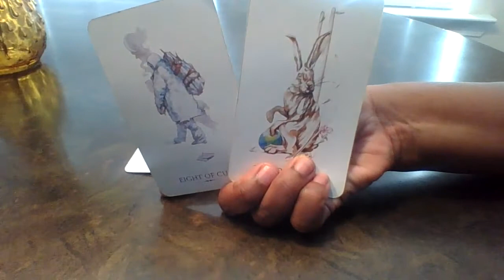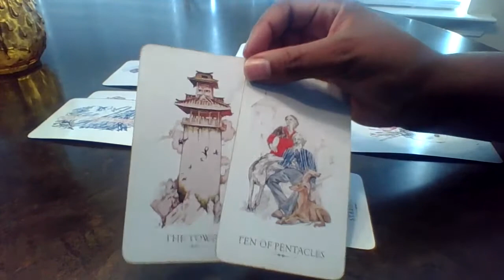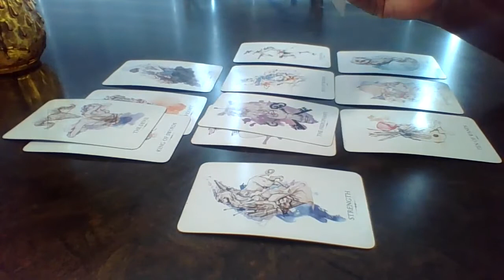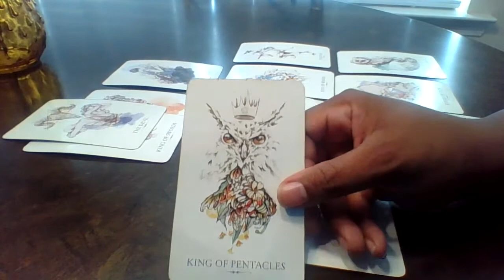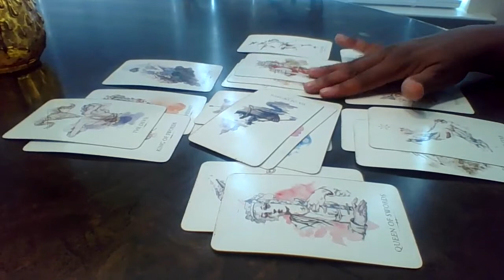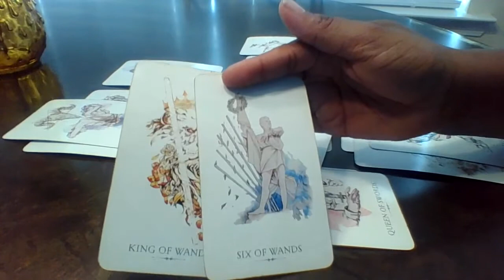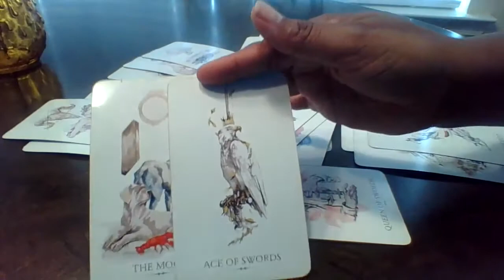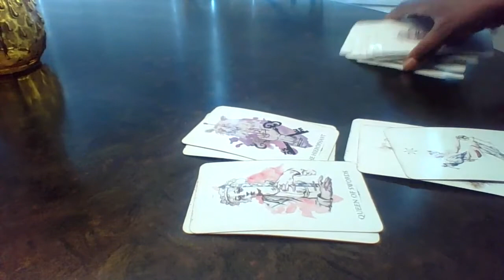Leo, WTH ?!? Too Much Drama & Too Many Red Flags!!!!